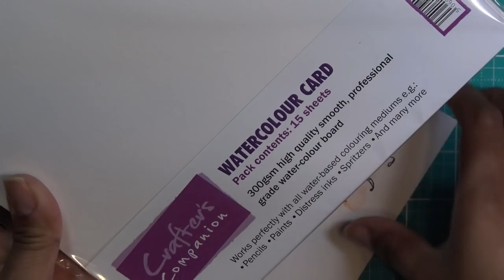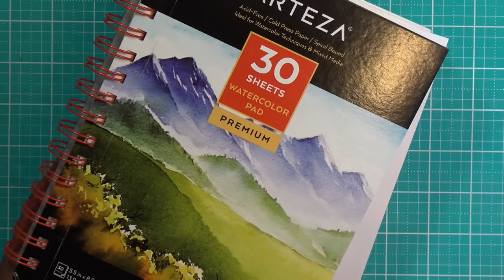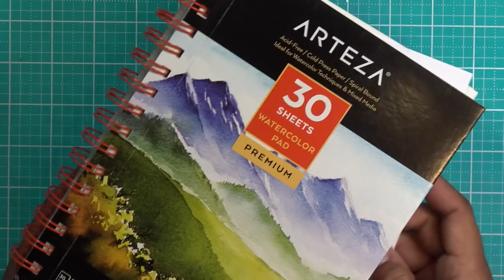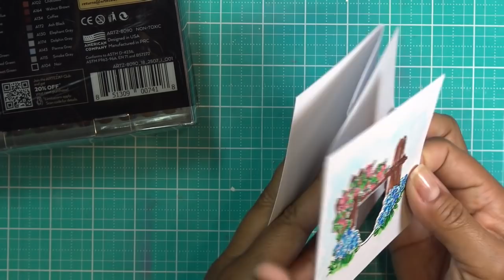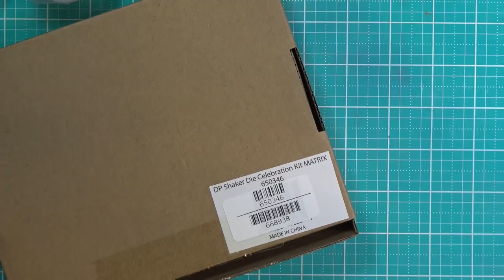Haul inc. Arteza Brush Pen Info, Tim Holtz New Color for May Bundle, Nailite & Tuesday Morning Info!